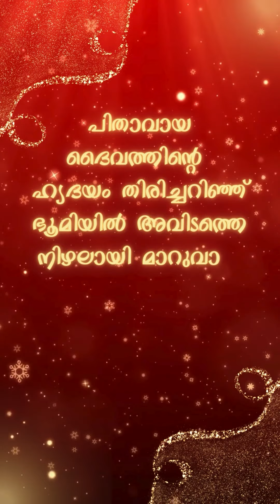ക്രിസ്തുമസ്സും…തിരഞ്ഞെടുപ്പുകളും… യൗസേപ്പിതാവ്; THE CHOSEN || 21 Dec. 23' ഒരു ആഗമനകാല ഒരുക്കം...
ഒരു ആഗമനകാല ഒരുക്കം... ക്രിസ്തുമസ്സും... തിരഞ്ഞെടുപ്പുകളും…
An Advent Reflection by "THE CHOSEN", a Priestly Solidarity in association with KERALAVANI

" THE CHOSEN " is a Priestly Solidarity (group) consisting of 20 PRIESTS who belongs to the Archdiocese of Verapoly.

The Chosen, Dan Haseltine, Matthew S. Nelson, feat. Ruby Amanfu
The Chosen: Season Three (Original Series Soundtrack)

KERALAVANI, Media Commission of Archdiocese of Verapoly